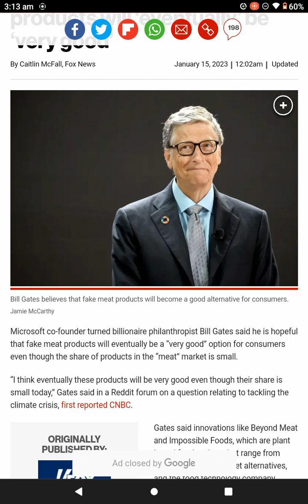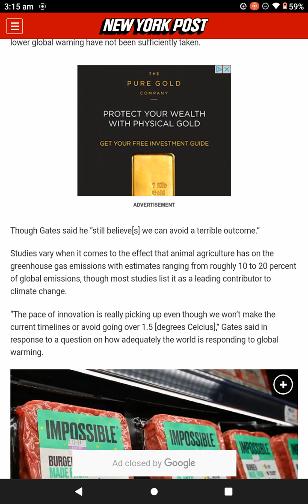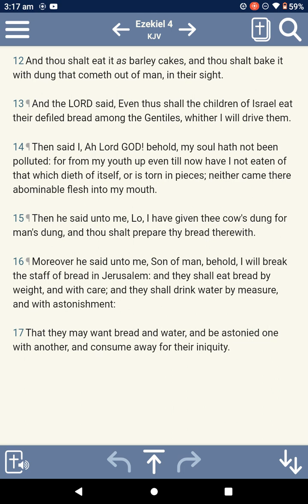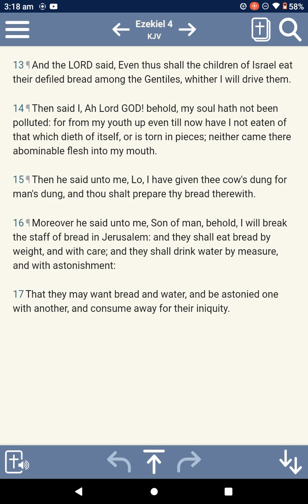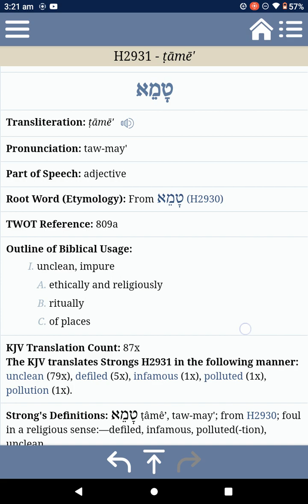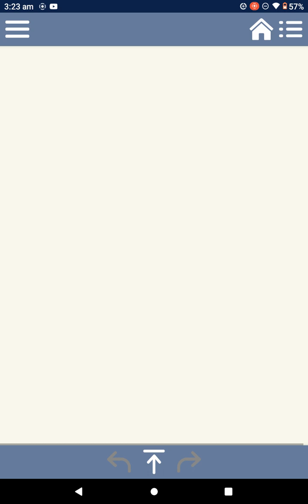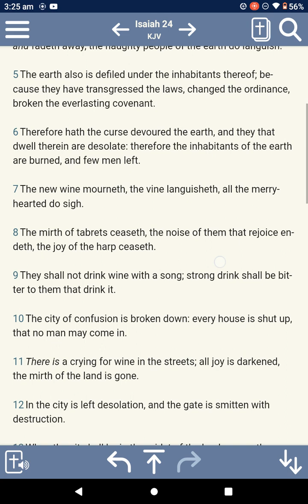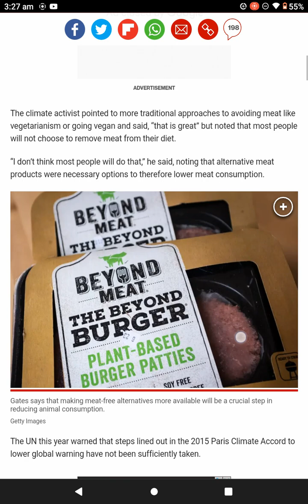Gates of Hell says fake meat products will "eventually" be "very good"